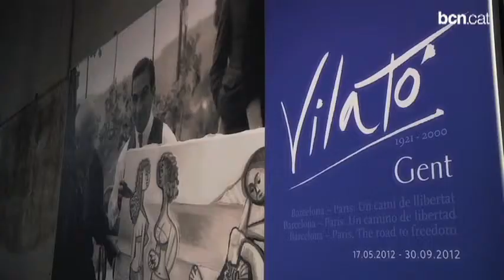Vilató: el nebot de Picasso torna a casa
Una mostra amb prop de 170 pintures, escultures i gravats de Javier Vilató restitueix la memòria de l'artista en cinc espais expositius de la ciutat.